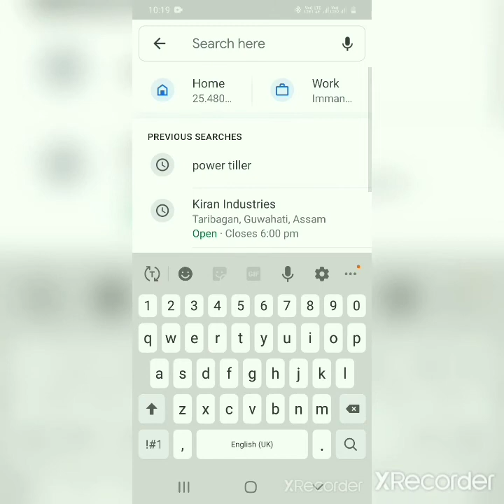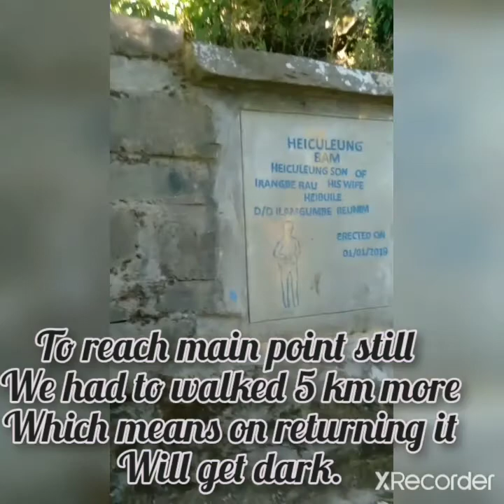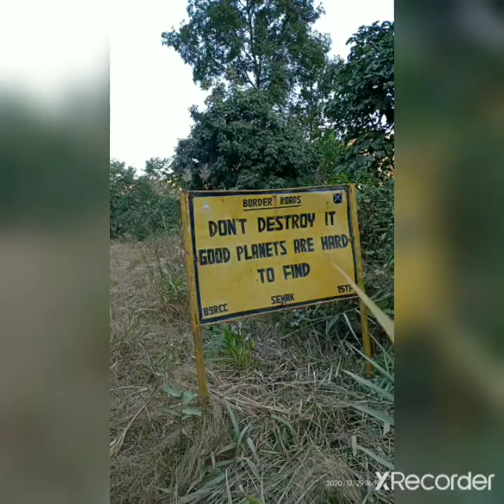Benreu is Amazing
Benreu is one of the tourist spots in Nagaland. The 3rd highest peak Mt. Poana is located here 6 km trekking path from the village.